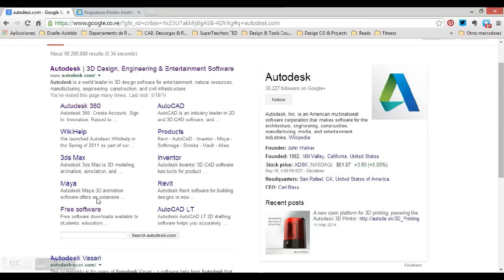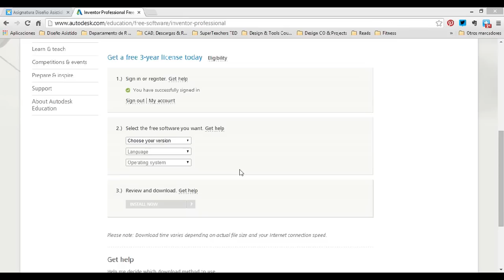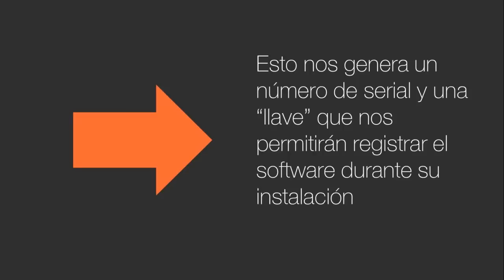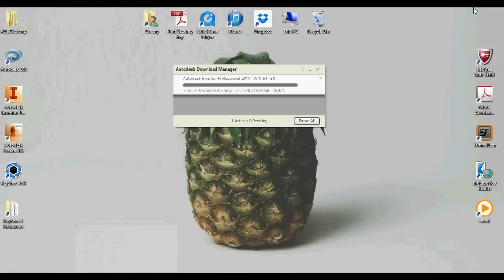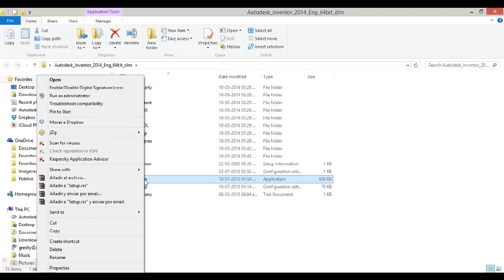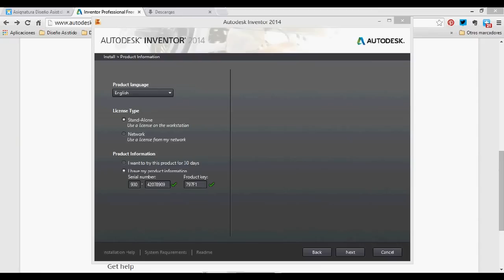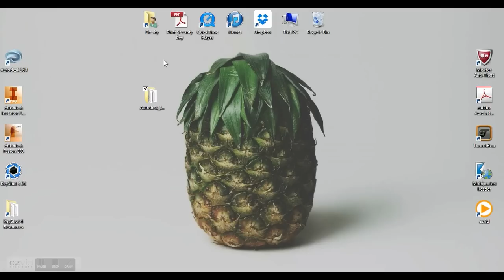Tutorial para descarga e instalación de Autodesk Inventor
Tutorial con instrucciones para descargar e instalar el programa Autodesk Inventor